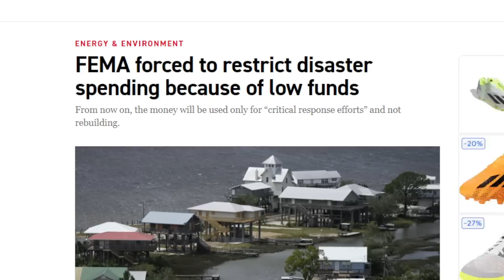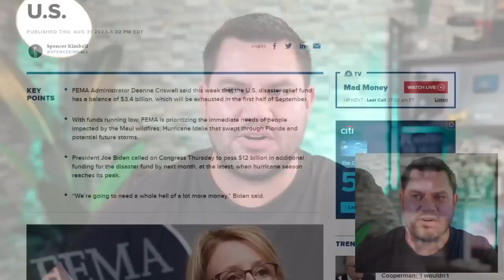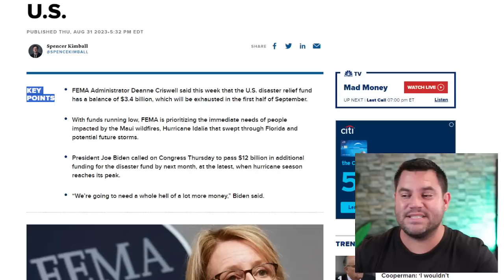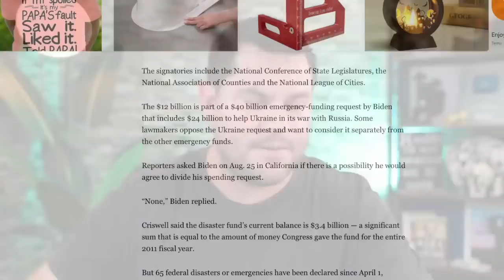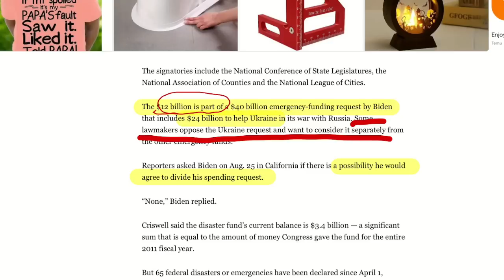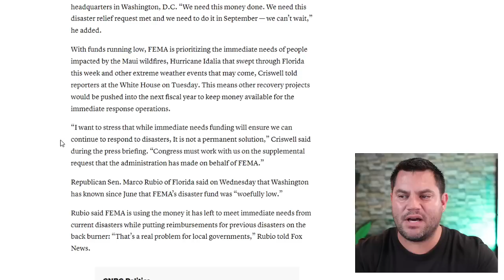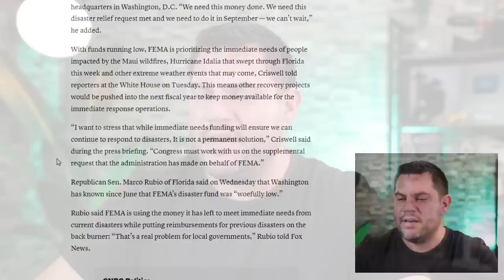THIS IS A DISASTER…Biden Just SCREWED Millions!!